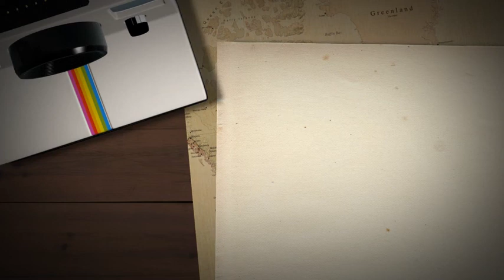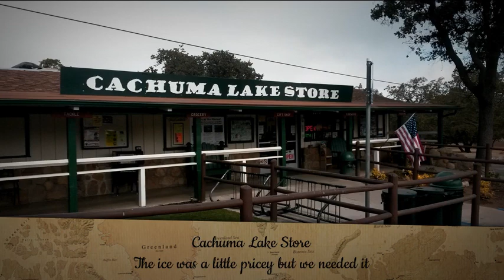Pyro Productions presents camping Cachuma Lake Pt.5 enjoying the beautiful weather